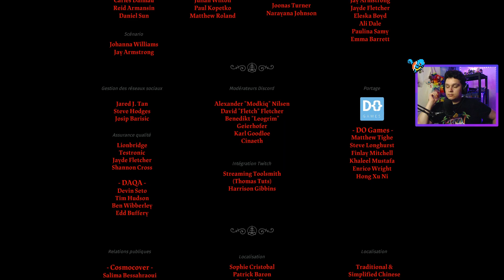Le Dernier Sermont | CULT OF THE LAMB #9